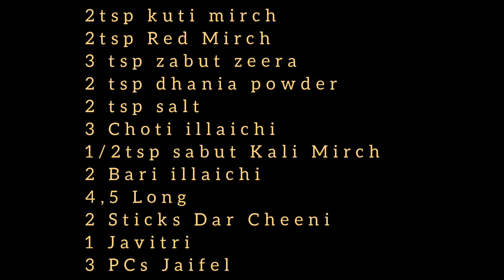Haleem Recipe | Easy Daleem Recipe | quick Homemade Daleem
ingredients:-
Step 1:- 1/2 cup )Daliya
 2- Chana daal 1/2 cup
 3-moong daal 1/4 cup
4- laal masoor 1/4 cup
5- safed maash 1/4 cup
6-Rice 1/4 cup
7-1 tsp salt+1 tsp turmeric powder

 Step 2: 1 kg Mutton beef or chicken with bone
1- 2 tsp salt
2- 2 tsp chili powder
3- 1/2 tsp garam masala
4- 1 tsp turmeric powder
5- 1 tbsp coriander powder
6- 1+1/2 tbsp ginger garlic paste
7- 1/2 cup yogurt
8- 1 tsp Kali Mirch powder
9-2 medium onions+1 tsp sabut zeera for masala
               For Garnishing
2 lemons some coriander and mint leaves,2 fried onions for garnishing.

     Special garam masala powder:-
2 tsp kuti mirch
1 tsp cumin seeds
1/2 tsp jaifal javitri powder
or 3 PCs Jaifel & 1/2 javitri sabut
4-5 cloves(long)
3-4 green cardamom(hari illaichi)
1 black cardamom(Kali Bari illaichi)
1 tsp pepper corns(sabut Kali Mirch)
1 inch cinnamon stick(dar Cheeni)
grind all spices and mix powder & grinded masalas..